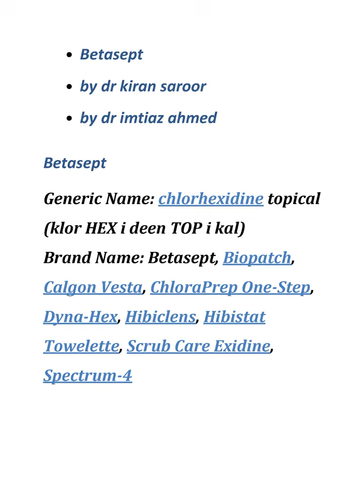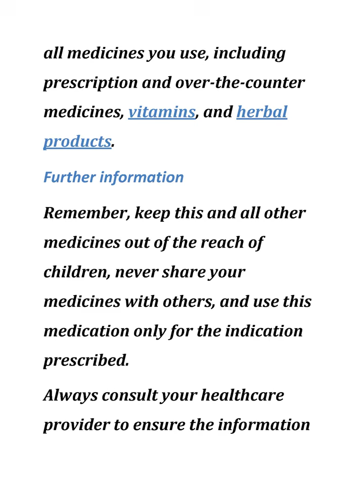Betasept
medicine corner